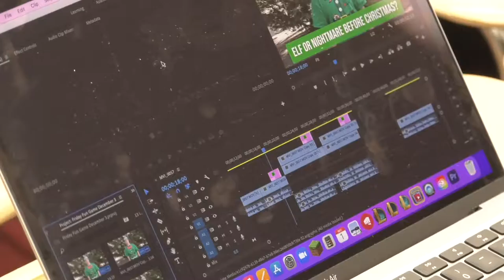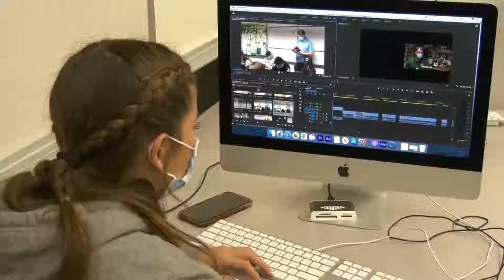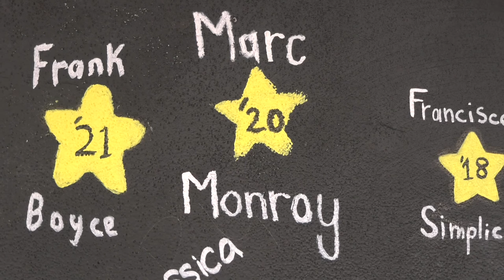Young journalists getting the opportunity to work the industries best journalists.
A local high school and their young journalist are getting their opportunity to upload stories and segments to a national news station, reporter Marc Monroy goes live with the story.